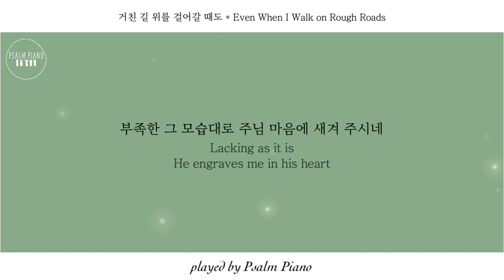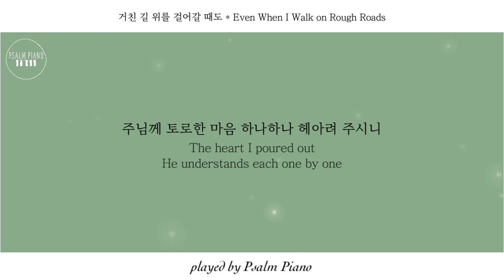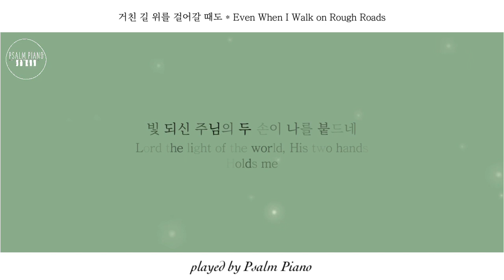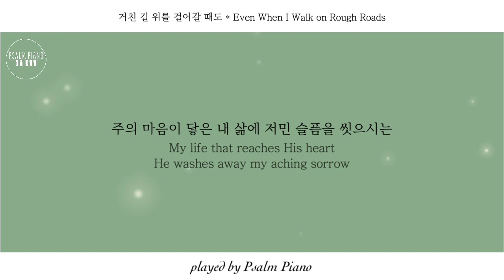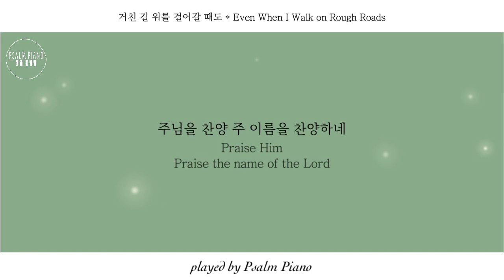#109 거친 길 위를 걸어갈 때도(Even When I Walk on Rough Roads) by 삶피아노(Psalm Piano) | CCM 피아노 연주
| 거친 길 위를 걸어갈 때도
| Even When I Walk on Rough Roads
| 작사(Words) : 임선호
| 작곡(Music) : 임선호
| 가사(Lyrics)
1. 모든 것 아시는 주님
나의 맘의 연약함 보시고
부족한 그 모습대로
주님 마음에 새겨 주시네
2. 주님께 토로한 마음
하나하나 헤아려 주시니
그 마음 그 아픔들을
주님 손으로 품어 주시네
후렴. 거친 길 위를 걸어갈 때도
험한 산이 앞을 막아도
빛 되신 주님의 두 손이
나를 붙드네
주의 마음이 닿은 내 삶에
저민 슬픔을 씻으시는
주님을 찬양
주 이름을 찬양하네
1. Lord who knows everything
He sees the weakness of my heart
Lacking as it is
He engraves me in his heart
2. The heart I poured out
He understands each one by one
The heart, the pains
He embraces them with His hands
Refrain. Even when I walk on rough roads
Even when rugged mountains block the way
Lord the light of the world, His two hands
Holds me
My life that reaches His heart
He washes away my aching sorrow
Praise Him
Praise the name of the Lord